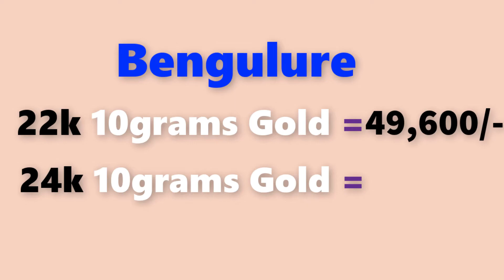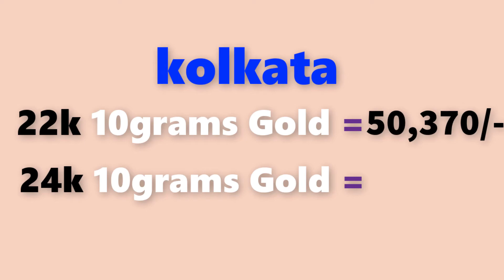Gold rate today-17/04/2022 Gold price today,Gold rate today in india (17/04/2022 gold rate)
Gold Rate Today,April 17th 2022 gold rate,in Chennai, Mumbai, Delhi, Bangalore,Kolkata,Kerala Gold Rates

17/04/2022 Gold rate today  , Gold rate today in india,gold rate,gold  rate today all over india

Gold rate today 17/04/2022 gold rate today 17th April 2022 in Chennai, Bengalure, Mumbai, Delhi, Hyderabad, Kolkata,Kerala